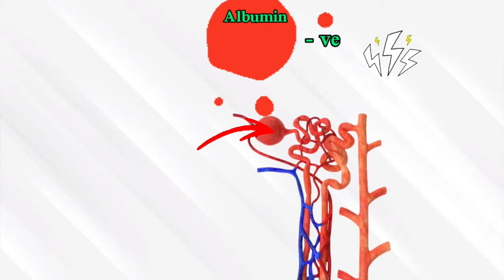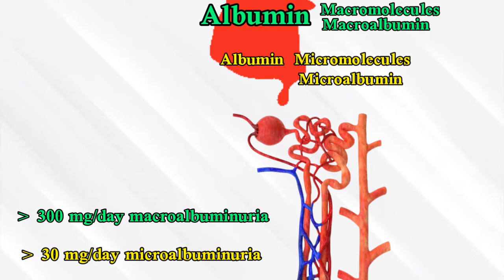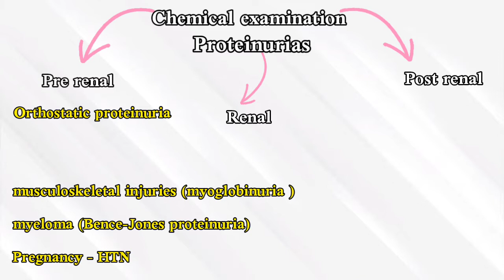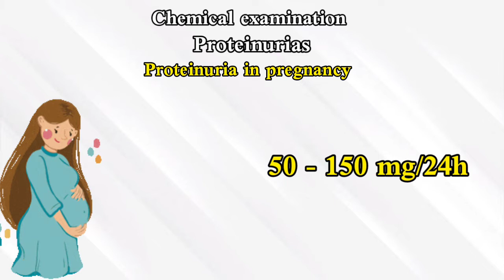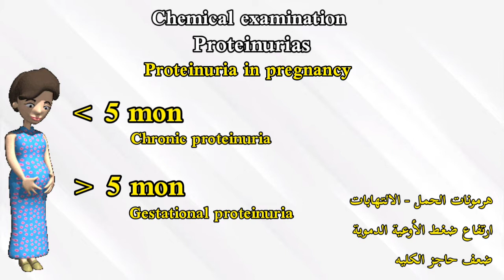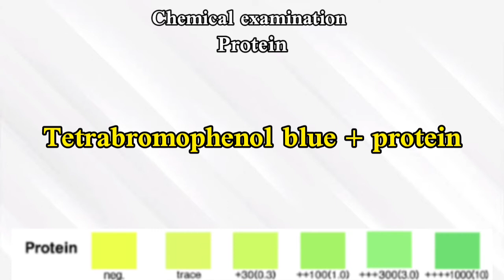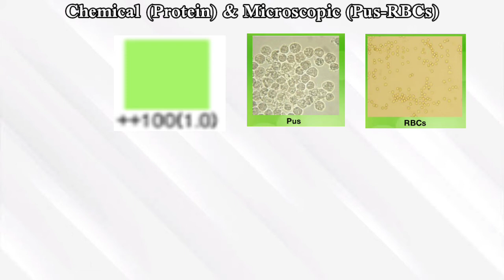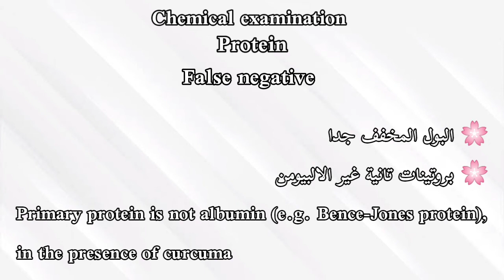Urinalysis 12 chemical ex (Protein) dipstick